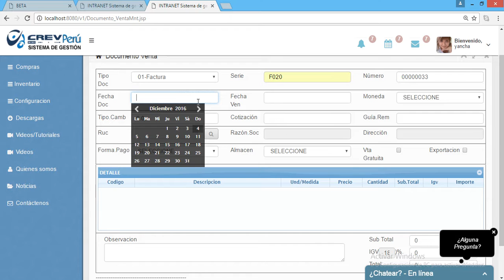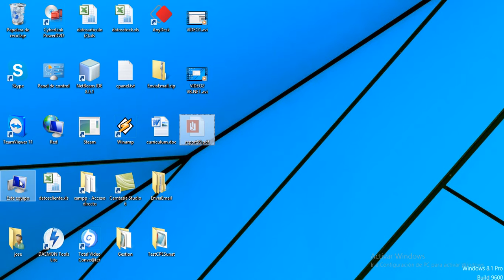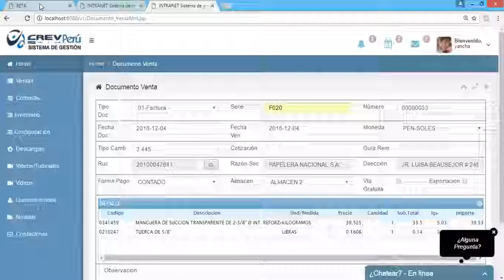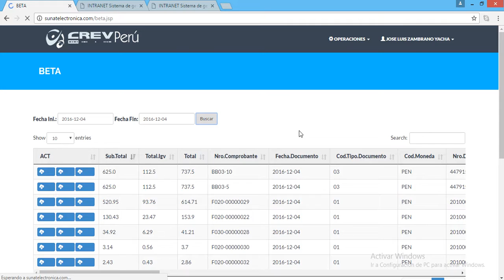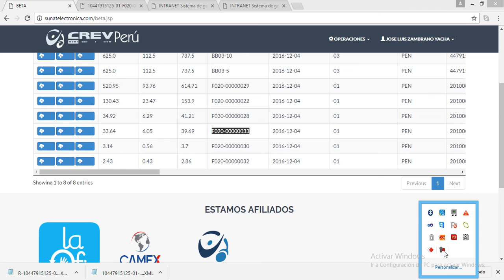subir pdf facturacion electronica